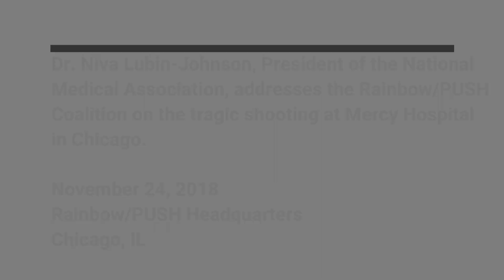Dr. Niva Lubin-Johnson Addresses the RainbowPUSH Coalition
NMA President, Dr. Niva Lubin-Johnson addresses the Rainbow/PUSH Coalition about the tragic shooting at Mercy Hospital in Chicago.